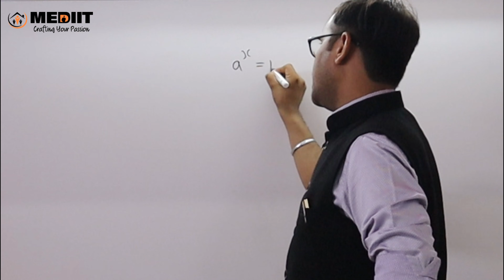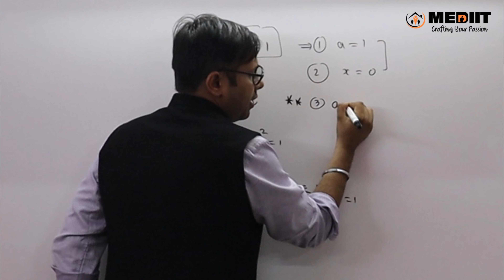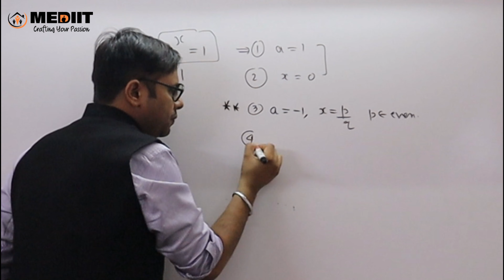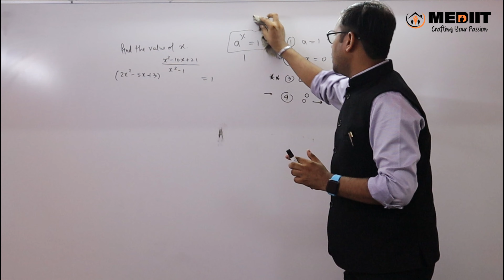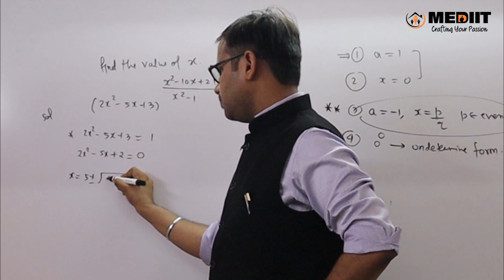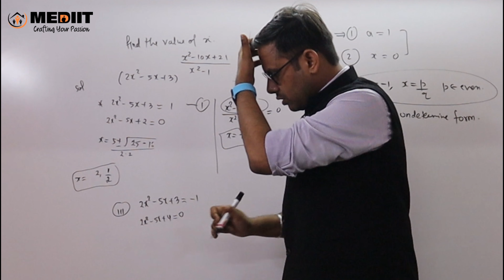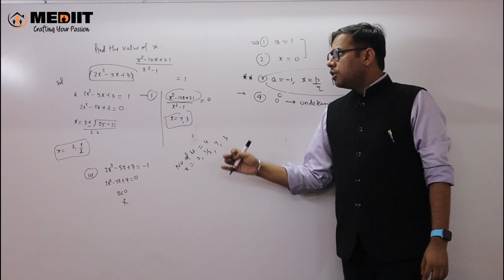JEE: Basic Mathematics L6 | JEE MAINS & ADVANCED | Class 11 | An important concept By Pankaj Mangla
MEDIIT JEE brings you yet another JEE Maths  session to prepare you for JEE Mains and JEE advanced. In this session, Pankaj Sir will be discussing JEE important topic “Solving Quadratic Equations Basic Mathematics”, he will cover the basic concepts of the chapter, important topics, and tips & tricks to remember the concepts and solve questions. Watch this video to know all about  “Solving Equations from Basic Mathematics”.

MEDIIT Jamnagar is a free YouTube channel to help JEE aspirants in their preparation for JEE Mains and Advance 2022. The channel will guide you in making a strategy to decode the JEE question paper, revise every detail of all the subjects and make a study plan that will help you prepare with confidence. Our Team  experts are committed to giving the best guidance for JEE 2021 preparations by analysing the crucial needs of the students who want to crack the entrance exam and get through IIT JEE

Basic_Mathematics JEE2021 JEE_advanced | JEE exam | JEE mains exam | JEE marks | IIT Preparation